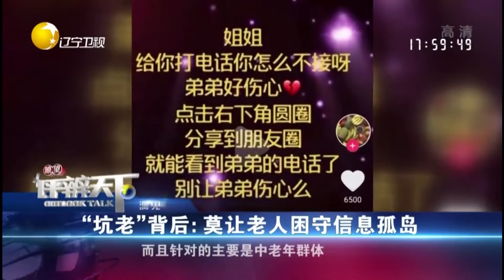“坑老”背后，莫让老人困守信息孤岛丨瞭望评辨天下